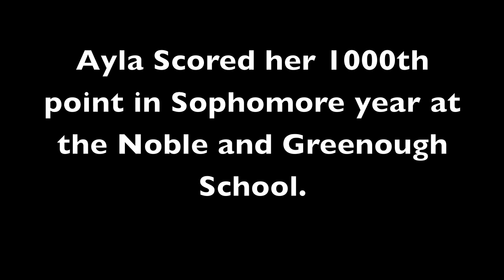Ayla Brown Scores 1000th Point (2004)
On January 7, 2004, Ayla scored her 1000th point at the Noble and Greenough School in Dedham, MA.

In 2005, she scored 2,000, being the 22nd person in MA history to do so.

Song: "Beat by a Girl" by Ayla Brown.
Written by Ayla Brown, Charlie Hutto, Aaron Rice